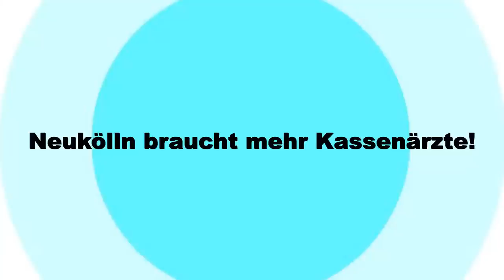Trailer zur Stadtteilkampagne "Ich warte" zum Ärztemangel in Neukölln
Initiiert von den Urologischen Gemeinschaftspraxen Dr. Thomas Oliver Henkel und Dr. Frank Kahmann in Kooperation mit Gesundheitsstadtrat Falko Liecke und dem Netzwerk "Gesundes Neukölln"